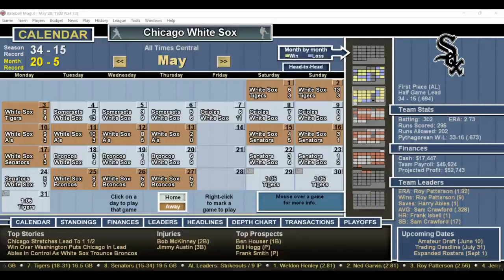DH#404 Baseball Mogul Year 1902 Detroit Tigers at Chicago White Sox